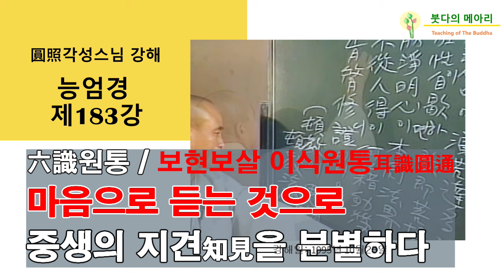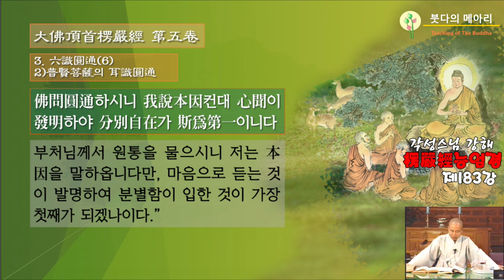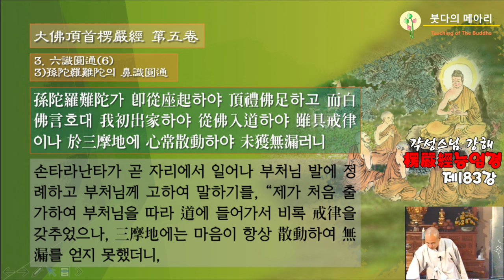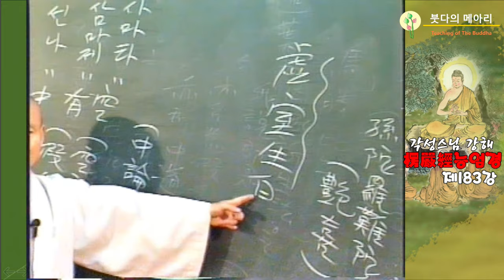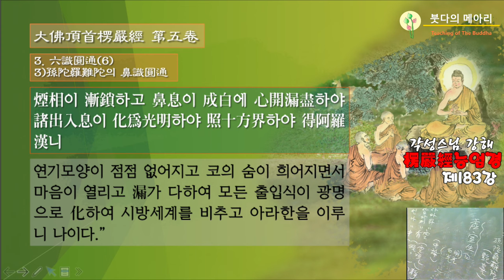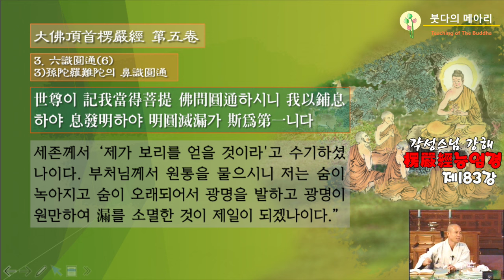각성스님 강해_능엄경 제183강 / 육식원통_보현보살의 이식원통耳識圓通, 마음으로 듣는 것으로 중생의 지견知見을 분별하다.